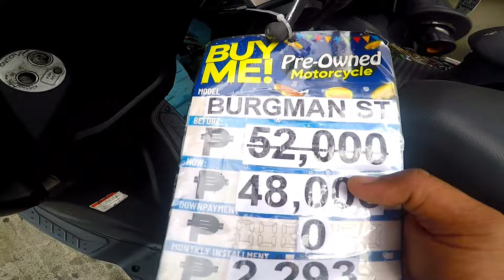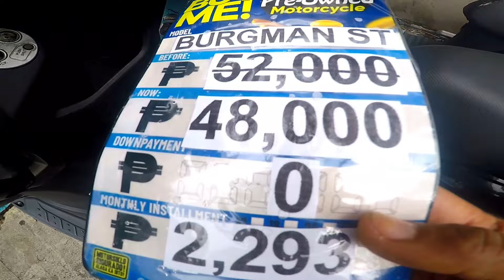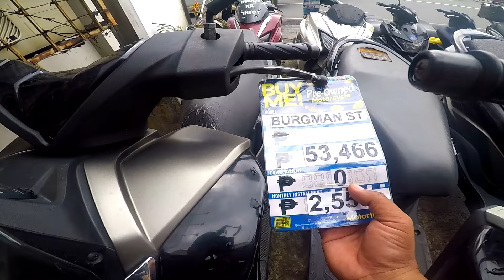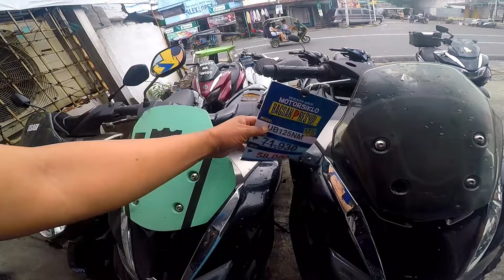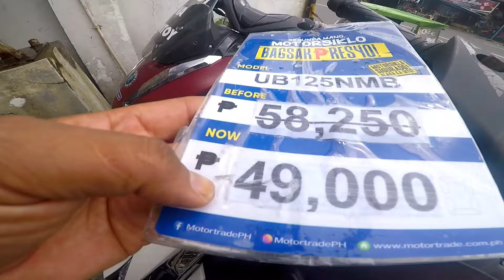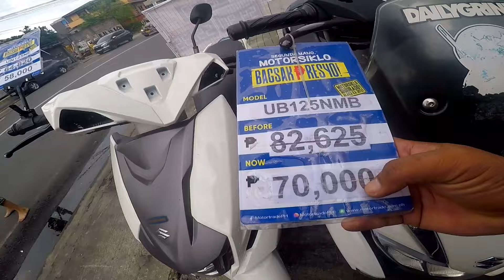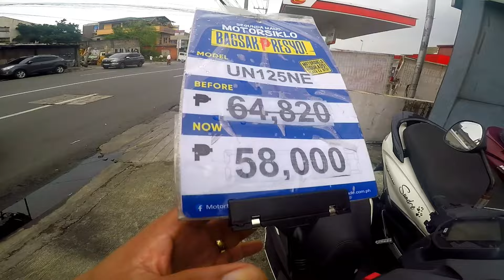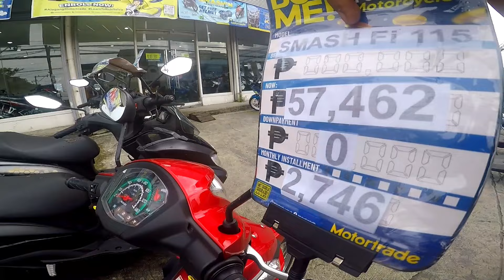SUPER SALE NG REPO MOTORS